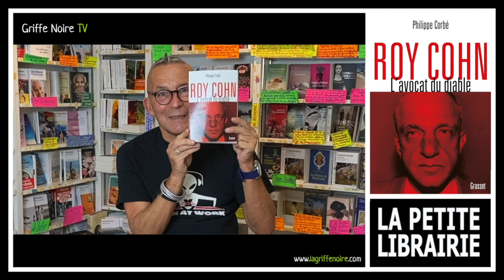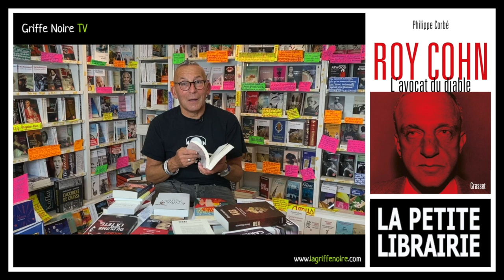[LIVRE] LA CHRONIQUE DE GÉRARD COLLARD - ROY COHN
📚 Roy Cohn: L'avocat du diable de Philippe Corbé aux éditions Grasset

👑 Vos libraires de @lagriffenoire vous font livrer vos précieux livres à travers toutes la France ! Rendez-vous dans notre librairie en ligne les ami(e)s 👉🏻
🚨 Info : Les livres commandés hors stock librairie, seront livrés dans un délai d’environ 10 jours selon la maison d’édition.🚨
🍀 Nous vous remercions pour votre confiance inestimable envers les librairies que vous soutenez, @Jean-Edgar Casel & @Gérard Collard 🍀